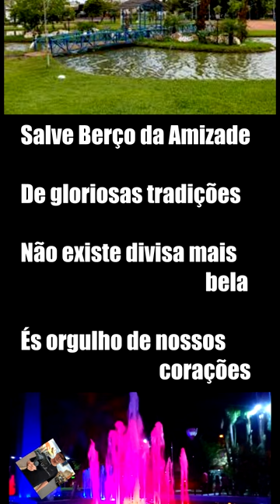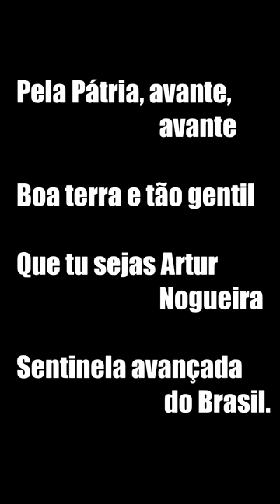ARTUR NOGUEIRA - SP HINO DO MUNICÍPIO, LETRA E MÚSICA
Artur Nogueira é um município brasileiro do estado de São Paulo, integrante da Região Metropolitana de Campinas. Localiza-se a uma latitude 22º 34'23" Sul e a uma longitude 47º 10'21" Oeste, estando a uma altitude de 588 metros. Sua população estimada em 2021 era de 56.247 habitantes[5], possuindo uma área de 178,026 km². O município é conhecido como Berço da Amizade.